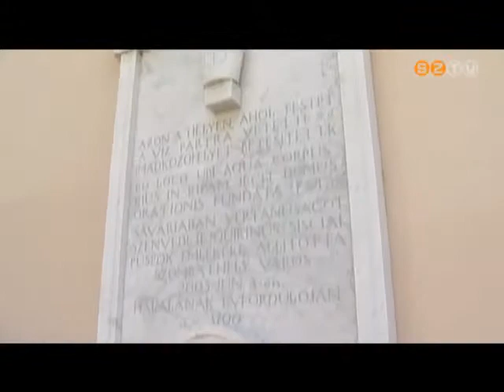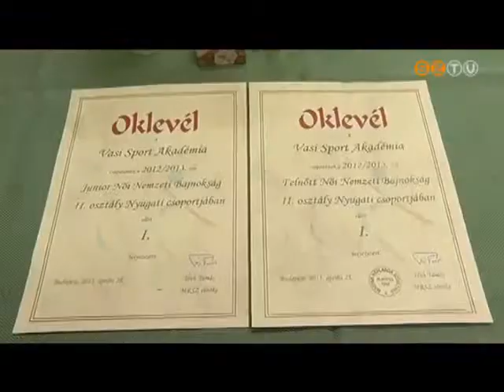Híradó - 2013. június 10.